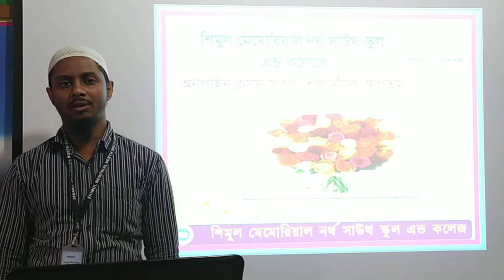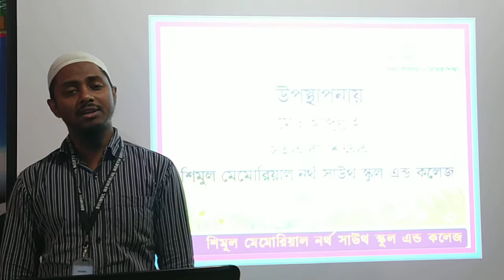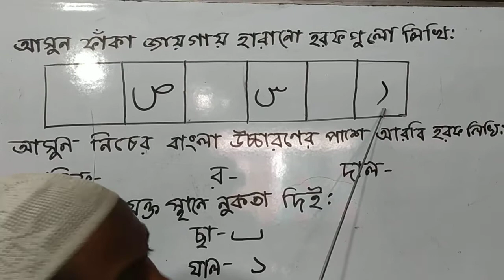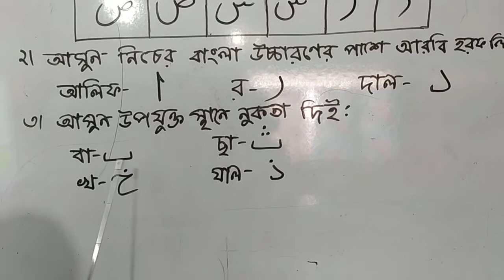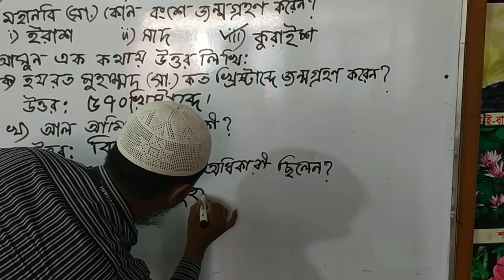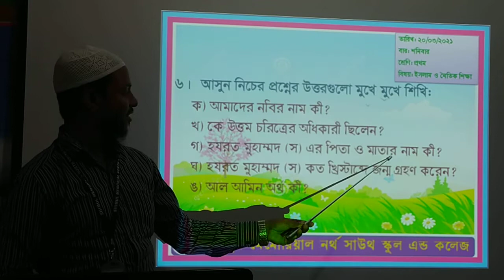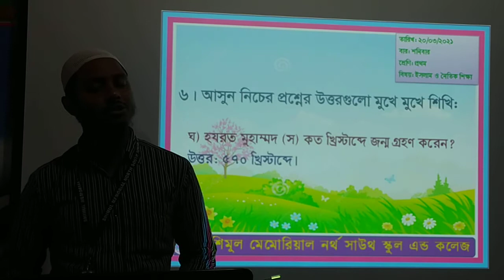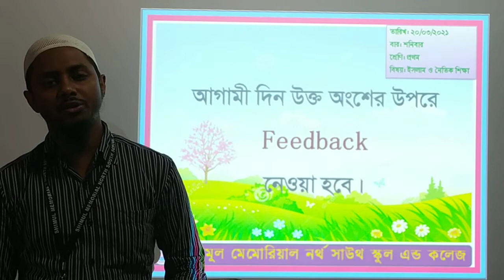One-Islam, Date: 20.03.2021